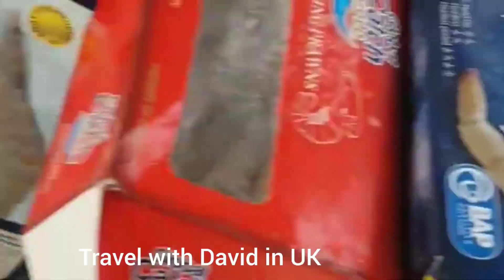Famous street market in London. Cheapest weekly street market for shopping in London, UK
Weekly street market in London. famous tourist Place in UK. popular street market in London. East London street market. East London mosque. My hobbies are traveling shopping and visit new places in the world. London is the best tourist Place in UK. Most of the famous and popular places in UK. famous street market in east London. Whitechapel London.